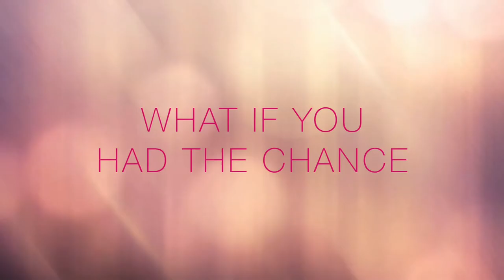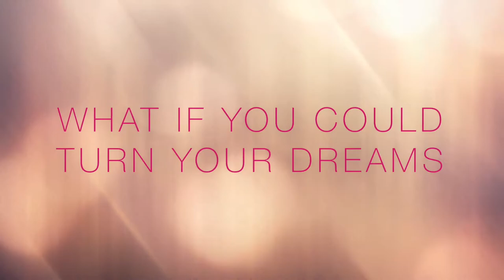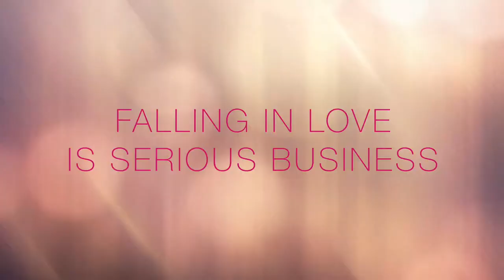Pryor Engagements - Trailer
Pryor Engagements is David Tedesco's (owner of DNT Creative Media) feature-length movie about a young man named Ben Pryor who, after he loses his job and his girlfriend on the same day, decides to turn his life around and start a "dating studio" (like karate, dance, or art studios but for dating) to help other people who are down and out in the frenzied world of modern-day dating.

With him are his two best friends, Hannah and Mikey, who, with ingenuity, pluck, and dedication, push Ben to try his hardest to make his dream a reality. Complicating the matter are Ben's ex, Stephanie, and shrewd and mysterious businessman named Doug, who both help and hinder Ben along the way.

With principle photography complete and editing deep underway, we're looking at a mid-2016 release of Pryor Engagements.

Our phenomenal cast includes Al Fallick as Ben Pryor, Rayna Caskey as Hannah Drake, Chris Mana as Mikey Gunner, Debra Harrison-Lowe as Stephanie Weimaraner, Nick Boyer as Doug Dorian, and Wayne Madsen as Richard Pryor.

On our crew side, David Tedesco wrote and directed the film, Tabi Walters and Kelsey Dean were the hard-working and dedicated producers, and Ian Staley was the assistant director.